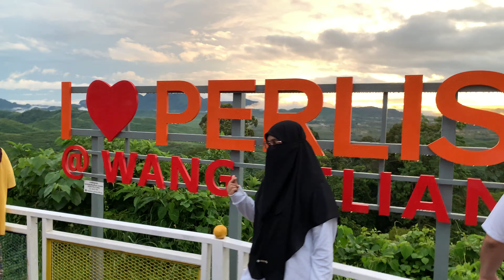View Point Wang Kelian Perlis